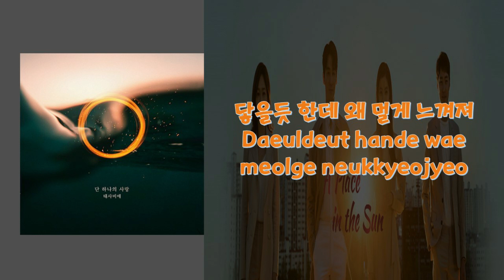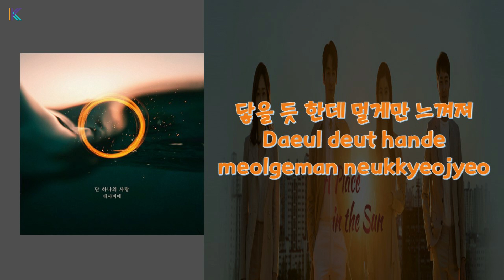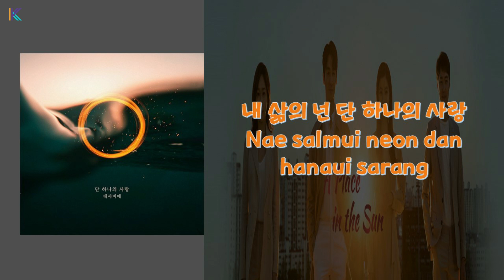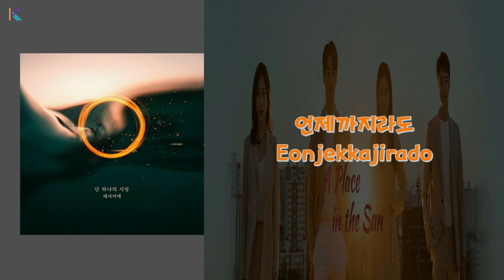단 하나의 사랑 - 태사비애 (殆死悲愛) 태양의 계절 (A Place in the Sun) OST Part 2 (Han/Rom/가사)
태사비애 - 단 하나의 사랑
Taesabiae - One Love (단 하나의 사랑)

A Place in the Sun OST Part 2

Lyrics 🎵🎶

노력하지 않아도
자꾸만 내 맘
네게로 향해

한걸음만 다가서면
닿을듯 한데 왜 멀게 느껴져

단 하나의 사랑
단 하나의 이별
그게 너라서 난
다행인것 같아

닿을 수 없어도
볼 수만 있다면
나는 괜찮을거야
언제까지라도
사랑해

담아 낼 수도 없게
부푼 내 맘이
눈물로 새 나와

닿을 듯 한데 멀게만 느껴져

단 하나의 사랑
단 하나의 이별
그게 너라서 난
다행인것 같아

닿을 수 없어도
볼 수만 있다면
나는 괜찮을거야
언제까지라도
사랑해

내 삶의 넌 단 하나의 사랑
내 맘
너로 다 채웠어

A Day (Piano Ver.) - 라디 (Ra. D) 로봇이 아닙니다 (I Am Not a Robot) OST Part 2 (Han/Rom/가사)

조금 더 외로워지겠지 (I Get A Little Bit Lonely) – 김나영 (Kim Na Young) 검색어를 입력하세요 WWW (Search: WWW) OST Part 7 (Han/Rom/가사)

Fall in Luv – 헨리 (Henry) 신입사관 구해령 (Rookie Historian Goo Hae Ryung) OST Part 1 (Han/Rom/가사)

그 이유 – 이석훈 (Lee Seok Hoon) 검법남녀2 (Investigation Couple 2) OST Part 4 (Han/Rom/가사)

Another Day – 먼데이 키즈 (Monday Kiz) & 펀치 (Punch) 호텔 델루나 (Hotel Del Luna) OST Part 1 (Han/Rom/Eng/가사)

물거품 – 장혜진 (Jang Hye Jin) 평일 오후 세시의 연인 (Love Affairs in the Afternoon) OST Part 1

전하지 못할 말 – 전상근 (Jeon Sang Keun) 태양의 계절 (A Place in the Sun) OST Part 1

TV에서 보는 그대 모습은 (I Saw You on TV) – 이다희 (Lee Da Hee) 검색어를 입력하세요 WWW OST Part 6

My Hope – 차여울 (Cha Yeoul) 60일, 지정생존자 (Designated Survivor: 60 Days) OST Part 1

The Poem of Destiny (운명의 시) – 에일리 (Ailee) 아스달 연대기 (Arthdal Chronicles) OST Part 1

Wow – 마마무 (Mamamoo) 검색어를 입력하세요 WWW (Search: WWW) OST Part 5 (Han/Rom/가사)

Fairytale 내가 모르는 뒷모습 (아람 테마곡) – KLANG (클랑) 연애혁명 (Love Revolution) OST (Han/Rom/가사)

향기 – 소정 SoJung (레이디스 코드)(Ladies’ Code) 단, 하나의 사랑(Angel’s Last Mission: Love) OST Part 7 (Han/Rom/가사)

바람처럼 네게 갈테니 – 염유리 (Yum Yuri) 조선생존기 (Joseon Survival) OST Part 3 (Han/Rom/가사)

티 내볼게 – 민수 (Minsu) & 서사무엘 (Samuel Seo) Prod. by Ra.D 로봇이 아닙니다 OST Part 1

향기 (Scent) – 샘김 (Sam Kim) 검색어를 입력하세요 WWW (Search: WWW) OST Part 4 (Han/Rom/가사)

Breath (숨) – Park Soo Jin (박수진) Feat. Young Kay (김민규) 보이스3 (Voice 3) OST Part 6 (Han/Rom/가사)

전부이니까 (You're My Everything) – Ahin 아인 Momoland (모모랜드) 이몽 (Different Dreams) OST Part 8 (Han/Rom/가사)

Black Sky – Kim Jae Hwan (김재환) 보좌관-세상을 움직이는 사람들 (Chief of Staff) OST Part 2 (Han/Rom/가사)

Reaching Hand (손 닿으면) – Jang Beom June (장범준) 검색어를 입력하세요: WWW (Search: WWW) OST Part 3 (Han/Rom/가사)

Someday – Lee Hyun (이현) 조선생존기 (Joseon Survival) OST Part 1 (Han/Rom/가사) -

그댄 내꺼라고 말하는 거예요 (You're Saying You are Mine) – Jinyoung 진영 (B1A4) 퍼퓸 (Perfume) OST Part 5 (Han/Rom/가사)